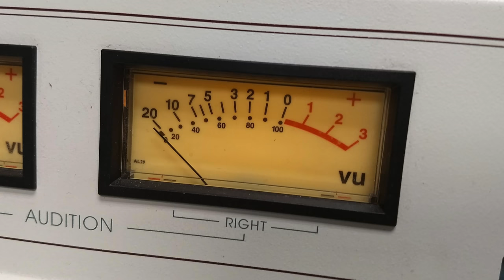Temple theater photos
This video is about Temple theater photos